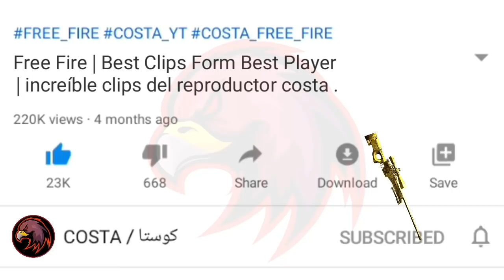CONFIGURACIÓN PERFECTA para SAMSUNG A6,A5,A7,A10,A30,A50,A70,J1,J7,J3,J5,J4,S5,S6,S7,S9///FREEFIRE•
Mobile: iPhone XS
GB : 256GB
RAM : 4GB
PC
NVIDIA GTX 1660 SUPER
INTEL I5
16 GB RAM

★ COSTA
Professional Battle Royale Player .

★Copyright:
We allow anyone to make reaction videos , but the video must remain branded under COSTA  [Logo] . (with our channel link) in the description